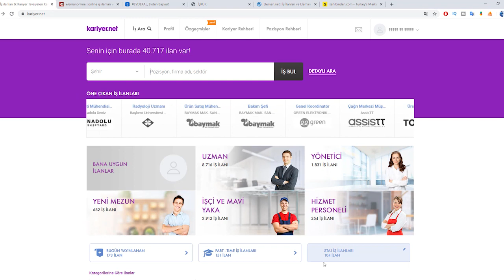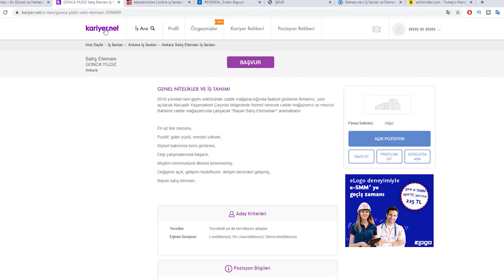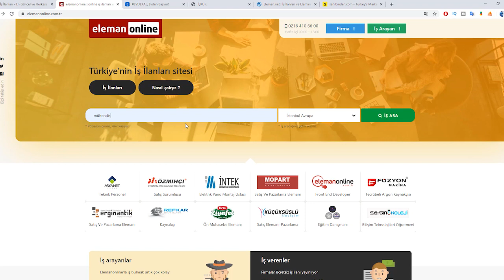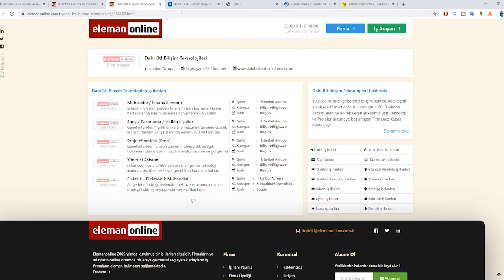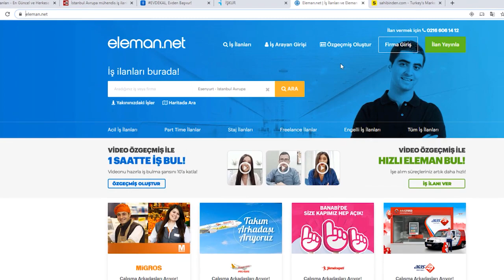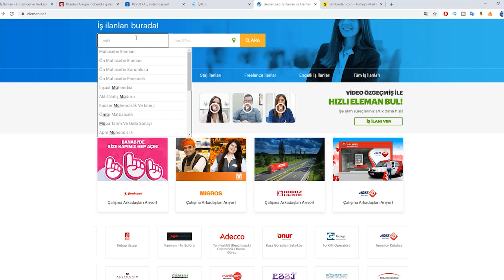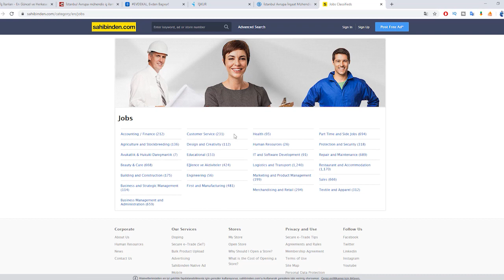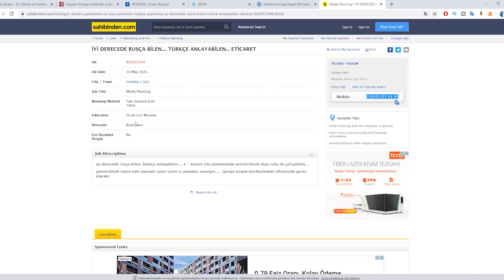کاریابی در ترکیه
درین ویدیو چند سایت معتبر کاریابی ترکیه را به معرفی گرفتم
امیدوارم مورد استفاده شما قرار بگیرد

لینک وبسایت های کاریابی که معرفی نمودیم

برای بدست آوردن ویدیوهای بعدی کانال ما را سابسکرایب نمایید
کاردر ترکیه
آدرس ما در شبکه های اجتماعی